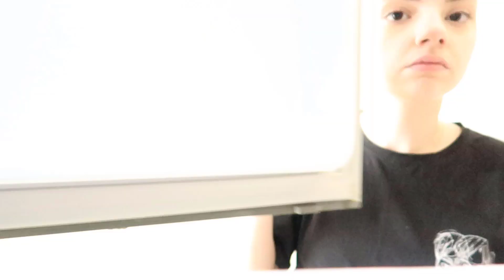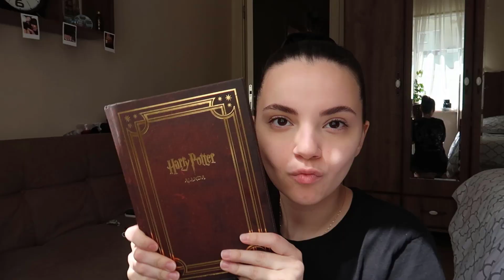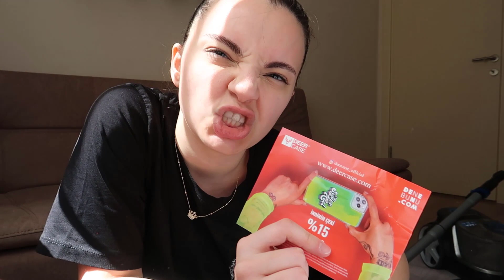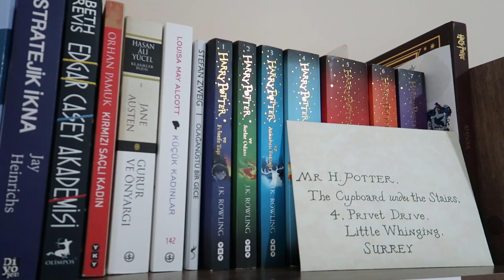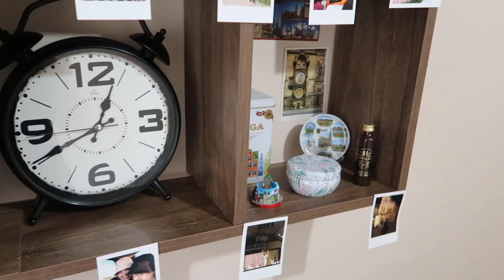TEMİZLİK YAPIYORUZ | bolca azim içerir :)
Helloo,
 Hadi gelin yaz temizliği yapalım. Böyle videolar izlemek benim için her zaman çok rahatlatıcı ve eğlenceli olmuştur.
 Siz bu videoları seviyor musunuz? Yorumlara yazmayı unutmayın!